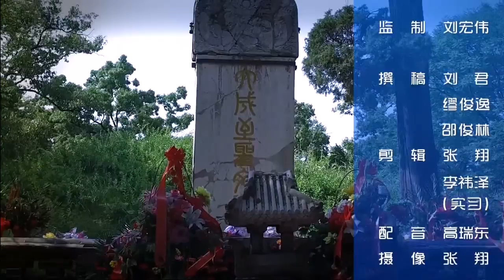航怕“三孔” 感受千年儒家文化 视频 新华网无人机